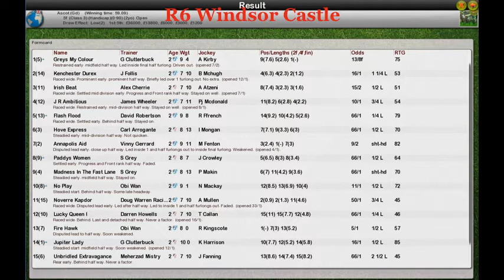FR Wk6 R6 Windsor Castle